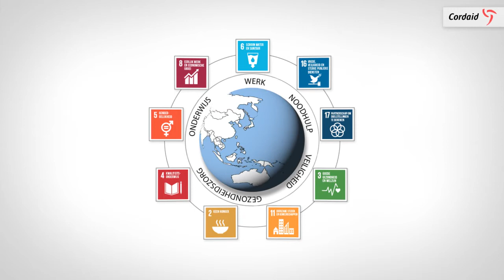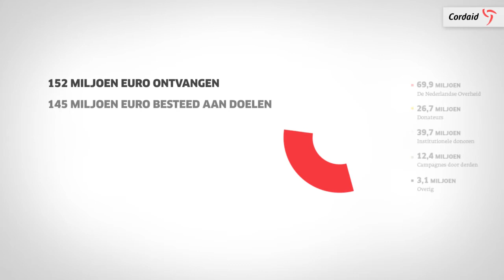Cordaid Jaarverslag 2015